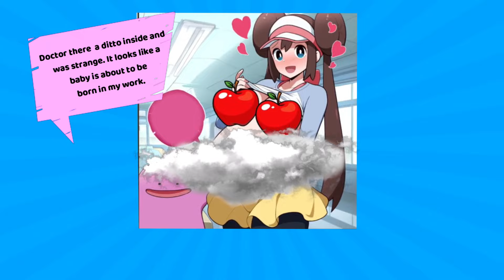Bad Ditto | Pokemon | Comic dub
comic dub
comic
voice acting
voice over
dub
waifu
cute
meme
expect the unexpected
animation
funny
comic dubs
HermitMoth
sid
gingersid
girlfriend
acting
dubbing
ginger
comics
funny comics
anime
warhammer 40k
wifu
manga
deku
chaos gods
slaanesh
warhammer darktide
tau
sister of battle
darktide
eldar
twitter comic
my hero academia comic dub
warhammer40k
hilarious
funny comic
worth it